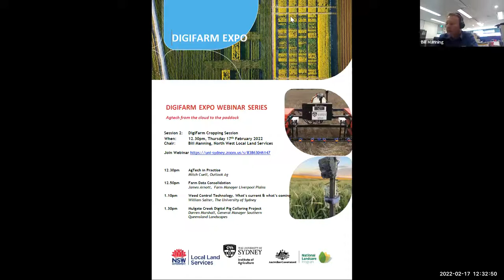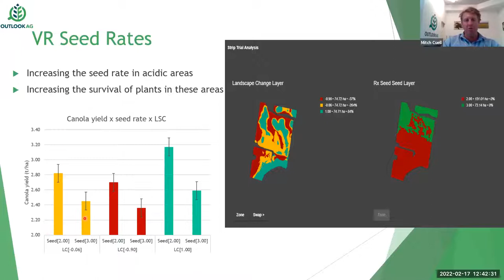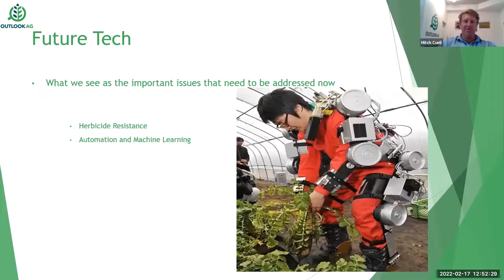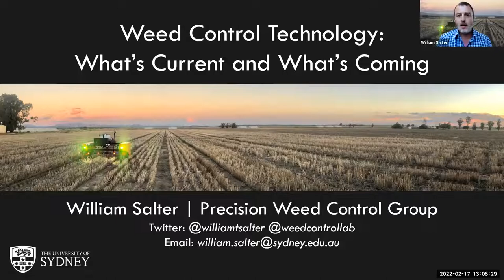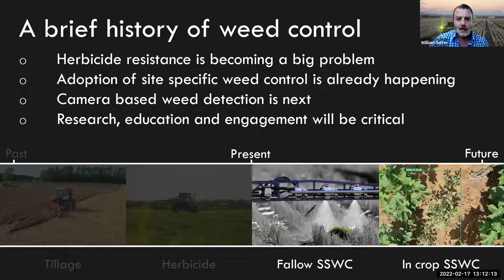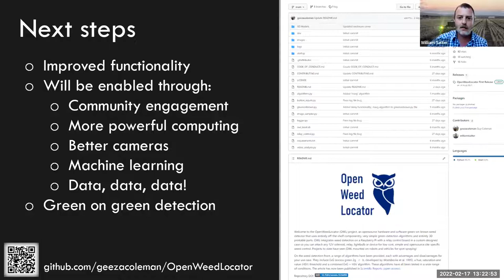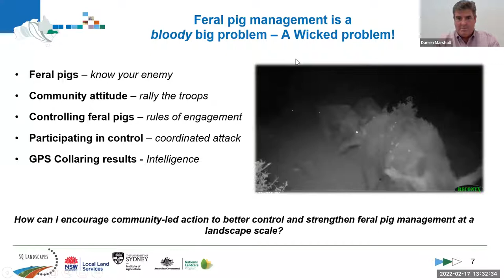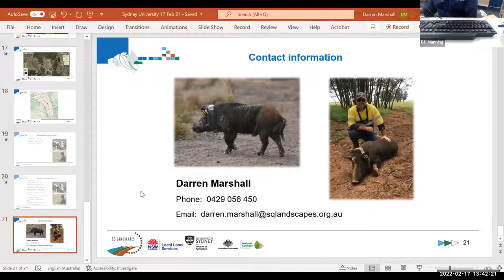DigiFarm Webinar Session Two: Cropping the good and the bad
This is a recording of the second webinar 'Cropping the good and the bad' as part of the DigiFarm Expo Webinar series.

In this session you'll hear from Mitch Cuell from Outlook Ag speaking on AgTech in practice as well as Jim Arnott, a Farm Manager on the Liverpool Plains speaking about farm data consolidation. William Salter from The University of Sydney also speaks about weed control technology and Kate Pearce from North West Local Land Services about the Mulgate Creek Digital Pig Collaring Project. Finally, you'll hear from Darren Marshall, General Manager Southern Queensland Landscapes.

This webinar was run by the Sydney University Plant Breeding Institute in conjunction with North West Local Land Services as part of the National Landcare Project.